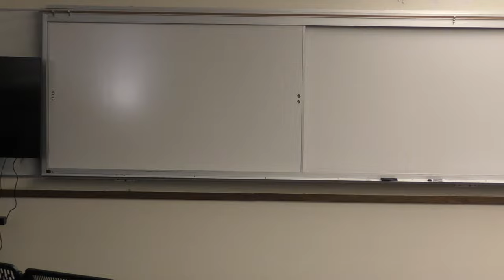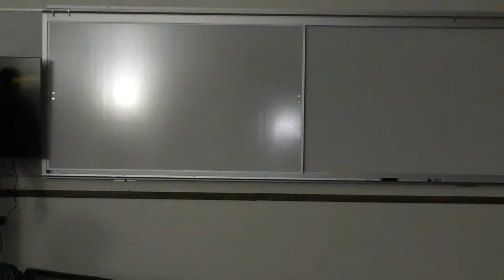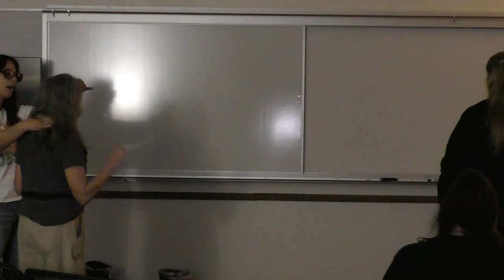Enemy's Hidden Tactics Blocking Your Freedom